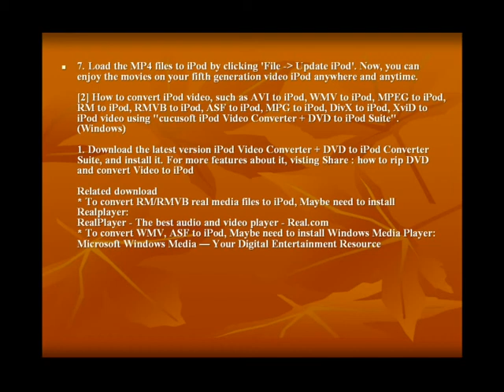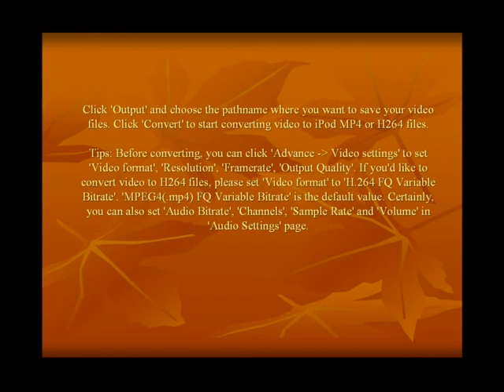Convert DVD into iPod Format (Easy)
The Cucusoft iPod Video Converter + DVD to iPod Suite is an all-in-one iPod video conversion solution. This suite includes two software packages, the " Cucusoft iPod Video Converter" and the "Cucusoft DVD to iPod Converter", so with this single package you can convert both DVDs and video file media to iPod video and iPod movie formats. You will be able to enjoy your favorite DVD movies and video clips on your iPod wherever you go.